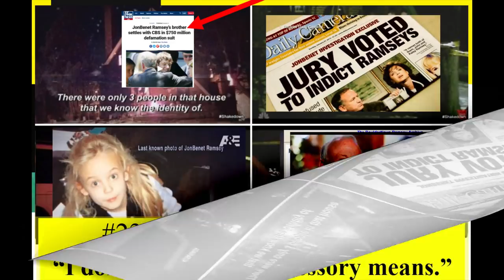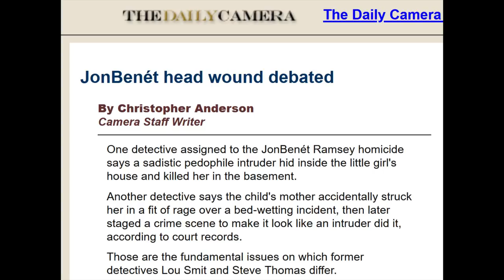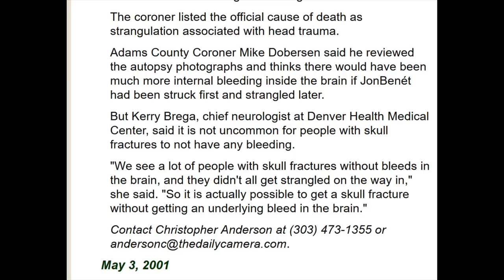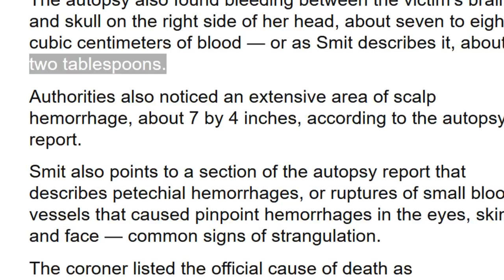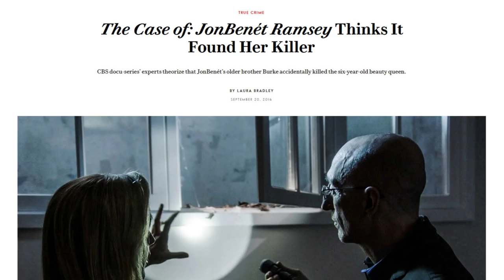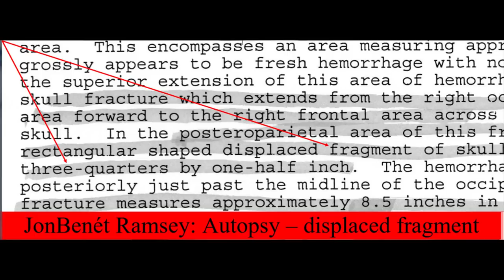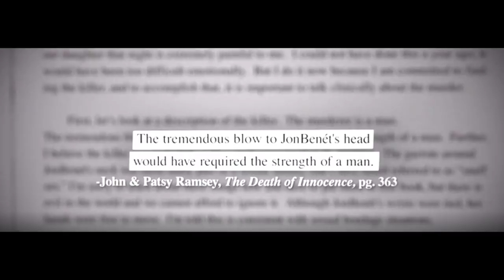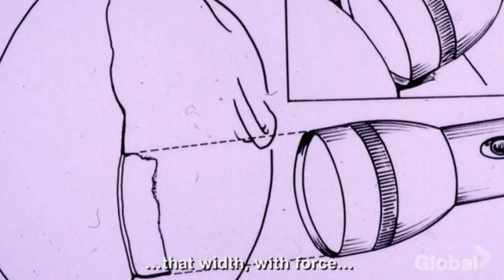JonBenet Ramsey: Is the Torch the Murder Weapon? Did the Strangling Happen First or Second?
23 years after JonBenet Ramsey's death there's still confusion over what caused the six-year-old beauty queen's death. Did she die of a head injury or asphixiation? What caused the head injury? Was she crawling or standing when she struck? Was she crawling or standing when she was standing?